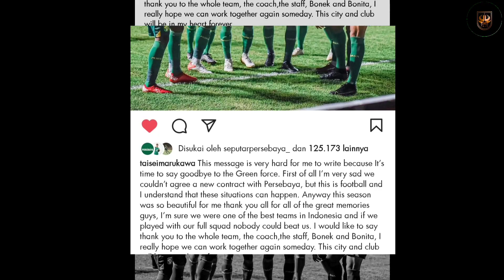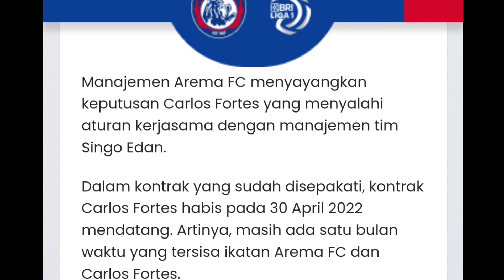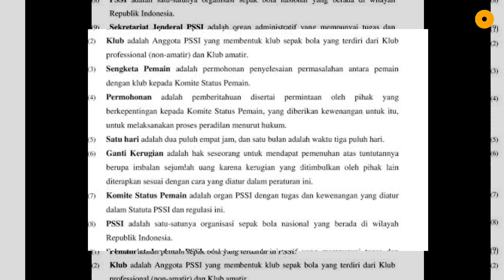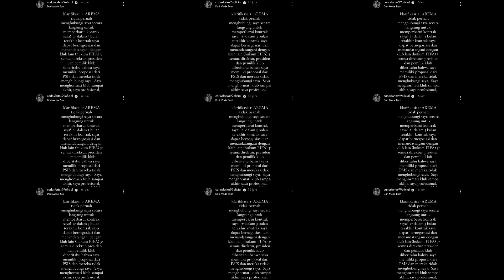KONTROVERSIAL PEREKRUTAN‼️CARLOS FORTES ANGKAT SUARA ‼️COACH AJI SINDIR KEPINDAHAN TAISEI 😱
Selamat Datang di Channel Mahesa Jenar Berita PSIS Semarang Terbaru

TIME STAMP
00:00 - 00:11 Intro
Channel yang akan menyajikan informasi terbaru seputar PSIS Semarang. Semoga berita yang kami laporkan bisa memberikan manfaat dan menghibur Anda.

Jangan lupa nyalakan loncengnya agar tidak ketinggalan berita PSIS Semarang Terbaru. Silahkan berkomentar dengan BIJAK

Endorsement / etc :
"Jayalah Sepak Bola Indonesia"
Yoh Iso Yoh !!!
Sumber : PSIS Official , Indosiar , Video.com, Liga 1 Match, Bolasport ,

untuk "penggunaan yang adil" untuk tujuan seperti kritik, komentar, pelaporan berita, pengajaran,
beasiswa, pendidikan dan penelitian. Penggunaan wajar adalah penggunaan yang diizinkan

use" for purposes such as criticism, comment, newsreporting, teaching, scholarship, education